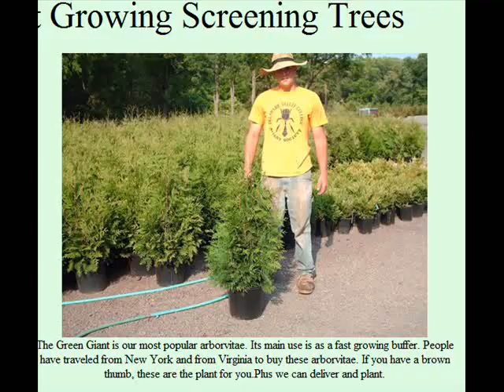The Cure... If Your depressed This can Help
If Your depressed This can Help